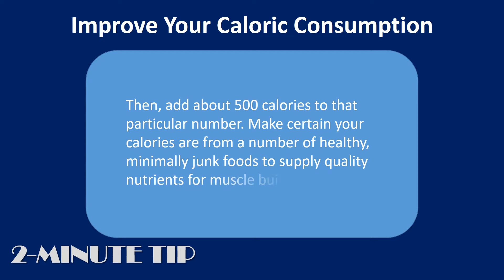Muscle building workouts|Improve your caloric consumption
Find out in this video Muscle building workouts|Improve your caloric consumption
Muscle building workouts.

 Improve your caloric consumption.
 Have a log of the amount of calories you consume, and employ the typical of those figures to estimate your everyday caloric needs. Then, add about 500 calories to that particular number.
 Make certain your calories are from a number of healthy, minimally junk foods to supply quality nutrients for muscle building. Attempt to get 35% of the calories from proteins, 45% from carbohydrates, and 20% from fats.

 Get enough protein to aid muscle growth.
 Strive for about 12 grams of protein per kilogram of bodyweight. For instance, should you weigh 180lb, consume a minimum of 81146g of protein every day.
 One ounce (28 grams) of cooked meat contains roughly 7 grams of protein. To meet an 80gram daily goal with two 6oz. steaks, presuming not one other protine same.

 Your body needs an adequate amount of water to construct muscle in an optimal rate.
 Here is a great little formula to assist make certain you are receiving enough.